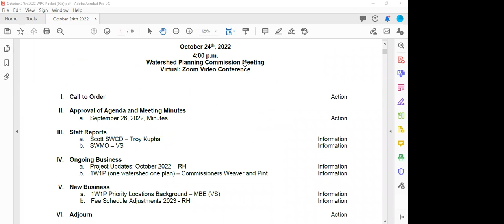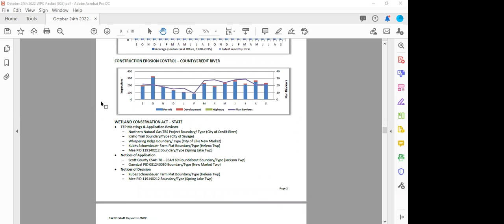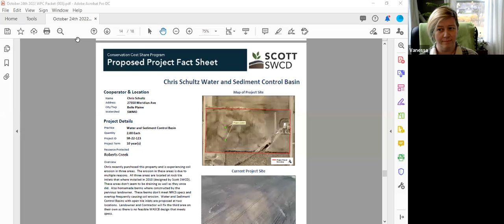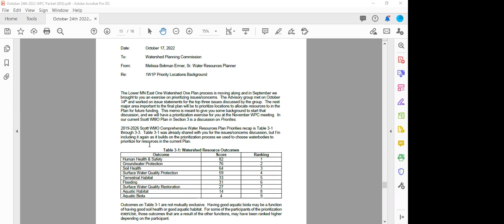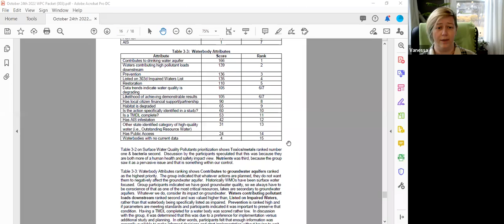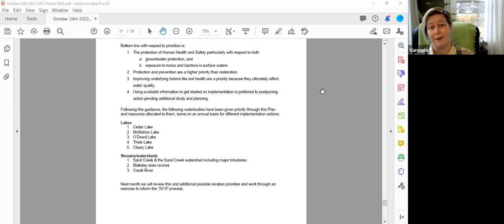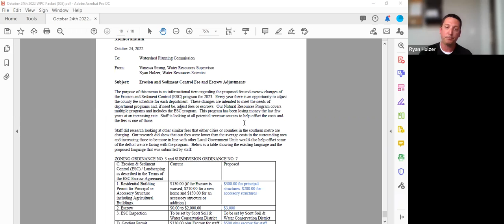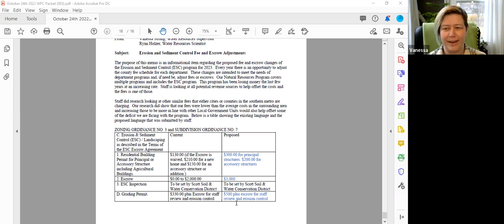Scott WMO Planning Commission: October 24, 2022